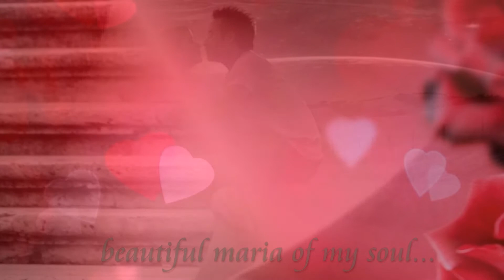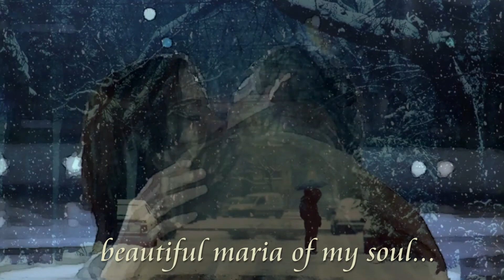Beautiful Maria of my soul-Armand Assante (The Mambo Kings)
In the sunlight of your smile
in the summer of our life
in the magic of love
storms above scattered away
lovers dreaming in the night
reaching for paradise
but as the dark shadows fade
love slips away
on an empty stretch of beach
in the pattern of the waves
drawing pictures with my hand
in the sand, I see your face
skipping pebbles on the sea
wishing for Paradise
sand castles crumble below
the restless tides ebb and flow
listening to a shell
hoping for your voice
beautiful Maria of my soul
though we'll always be apart
locked forever in a dream
if I ever love again
even then, nothing will change
and the taste of you remains
clinging to Paradise
but as the distance from you grows
all that my heart ever knows
hunger for your kiss
longing for your touch
filling all my nights
haunting all my days